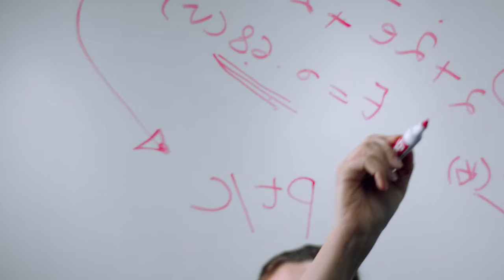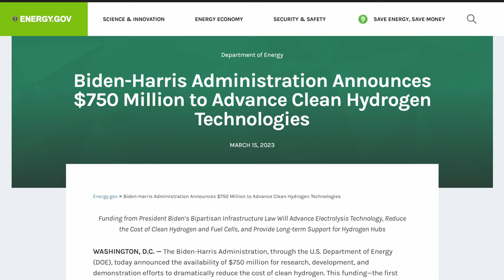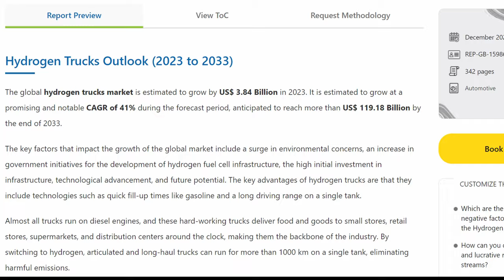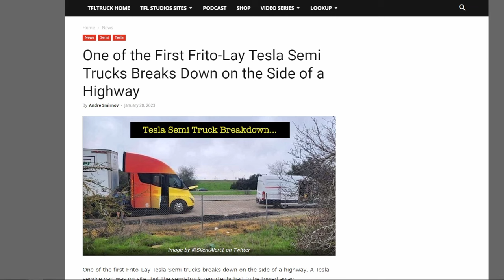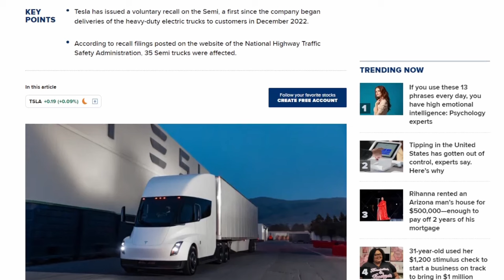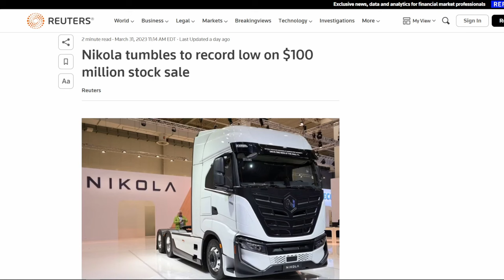Nikola Motors: The Biggest Fraud Of The 21st Century.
In this video, I explain why Nikola Motors is the worst EV maker of all time. 👍